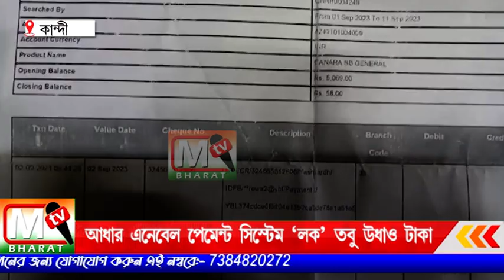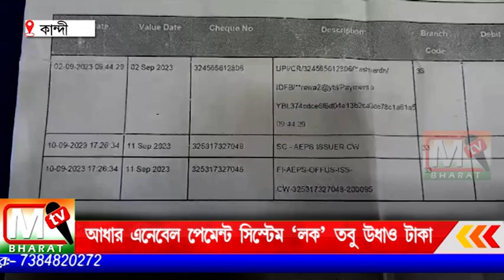Aadhaar Enabled Payment System: আধার এনেবেল পেমেন্ট সিস্টেম 'লক' তবুও উধাও টাকা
কান্দি ব্লক মোড়ের নিবাসী সুতানু রক্ষিত, তার স্ত্রী ১৯বছর ধরেই আসামে কর্মরত ।তবে এই ঘটনার পরে হতবাক পরিবারের সদস্য থেকে আত্মীয় স্বজন এমনকি পাড়া প্রতিবেশীরাও।